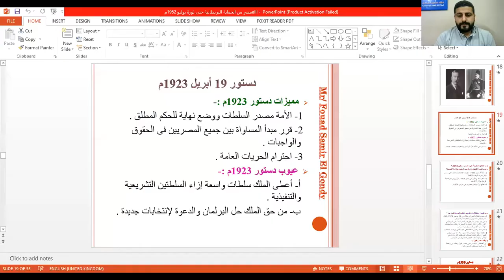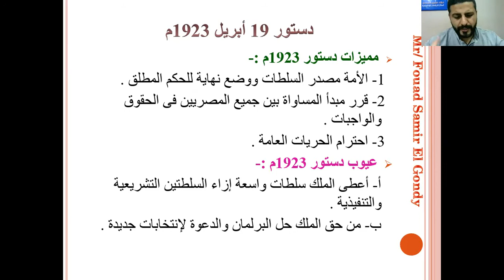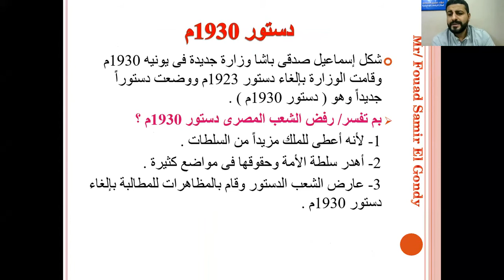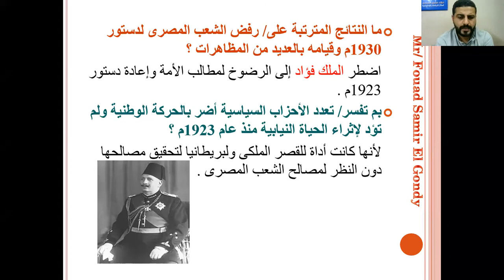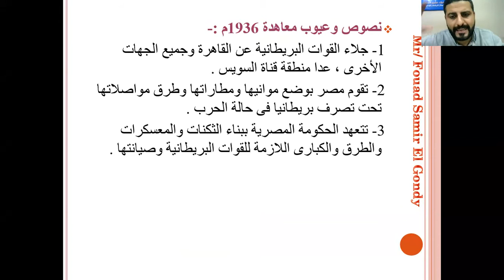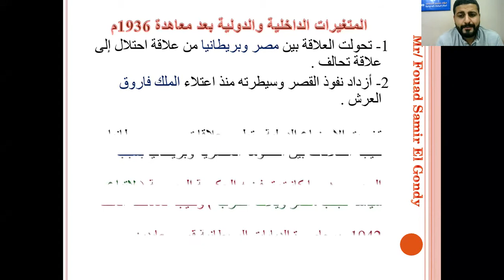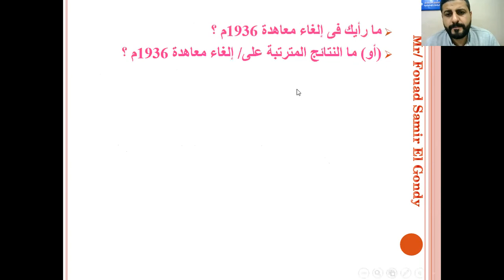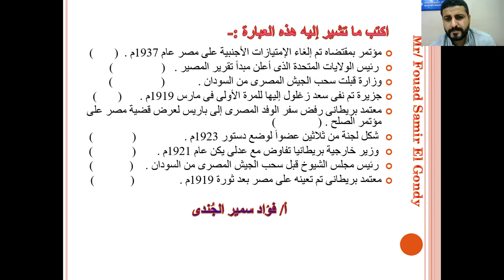saad zaghloul part2 prep3